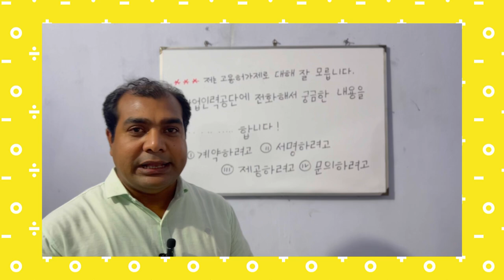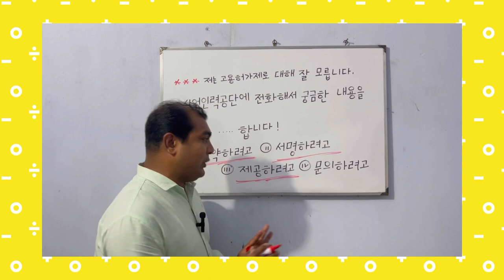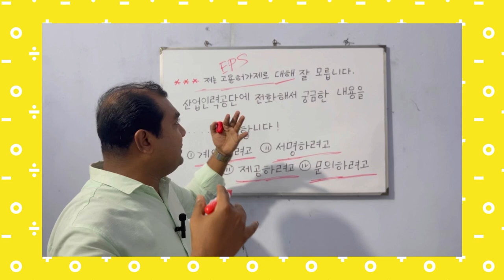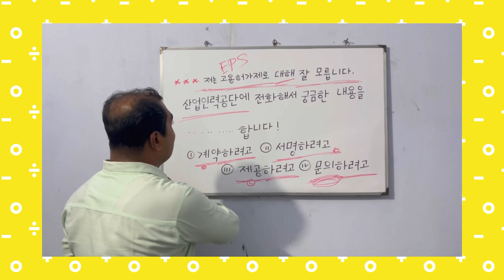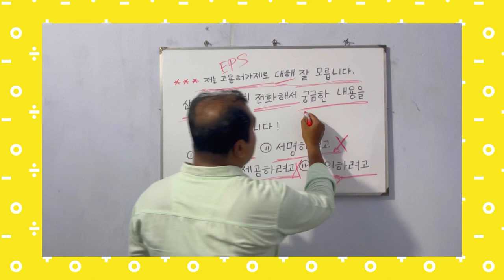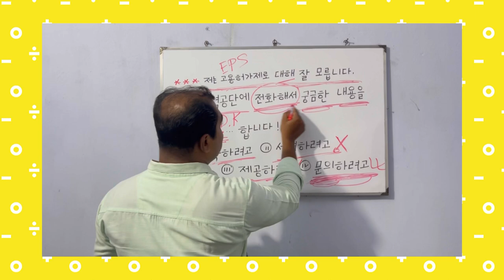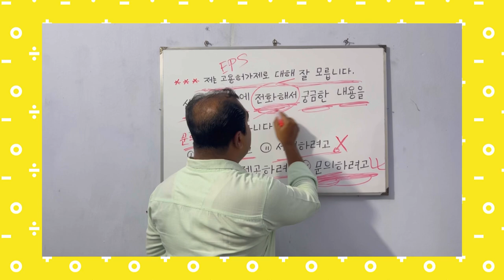প্রশ্ন সমাধান ।question solution । কোরিয়ান ভাষা । Korean language ।EPS TOPIK-UBT।SKLC WITH POLASH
প্রশ্ন সমাধান । question solution । কোরিয়ান ভাষা । Korean language । 한국어 ।EPS TOPIK-UBT । 질문 해결하기

স্বাগতম সবাইকে আমার ইপিএস টপিকের নতুন আরো একটি ভিডিও সিরিজে।
আজকের ভিডিওতে আমি ইপিএস টপিকের খুবই গুরুত্বপূর্ণ একটি “শুন্যস্থান” নিয়ে আলোচনা করেছি।
এই ধরনের শুন্যস্থান গুলো আমাদের পরিক্ষার আগে বার বার সমাধান করা অনেক জরুরী,তাই আমি সহজ এবং সাবলীল ভাষায় এগুলো নিয়ে আলোচনা করি এবং খুব সহজে প্রশ্ন গুলো সমাধান করার টেকনিক তৈরী করি ।

এছাড়াও আমি ইপিএস টপিকের প্রস্তুতি,পরীক্ষা ও প্রশ্ন প্যাটার্ন সম্পর্কে বিস্তারিত ধারণা ও পরামর্শ দেয়ার চেষ্টা করি।

যোগাযোগ করুনঃ
Facebook Page:    /SKLC WITH POLASH  ​

ধন্যবাদ!